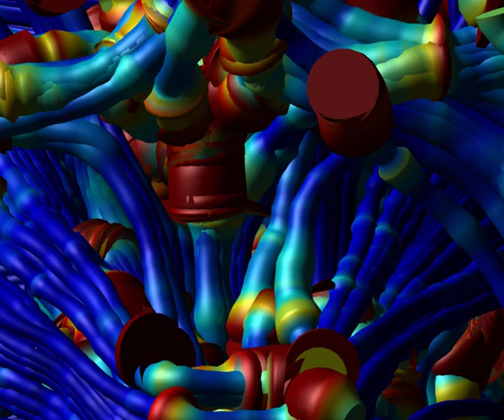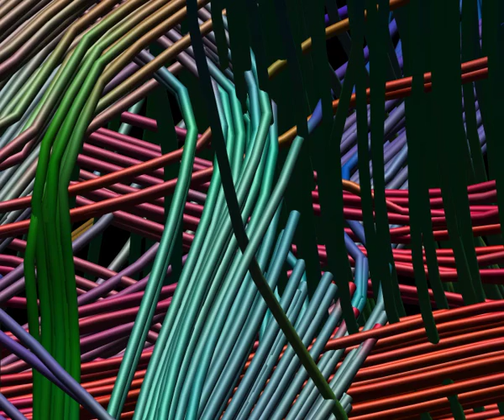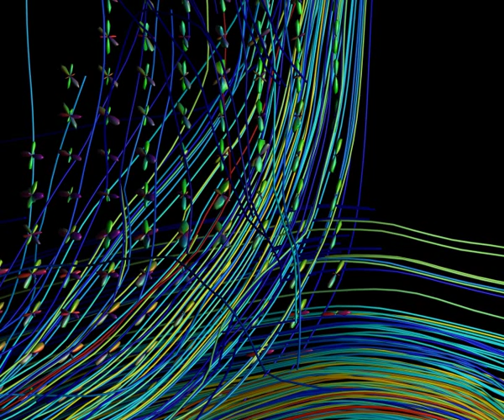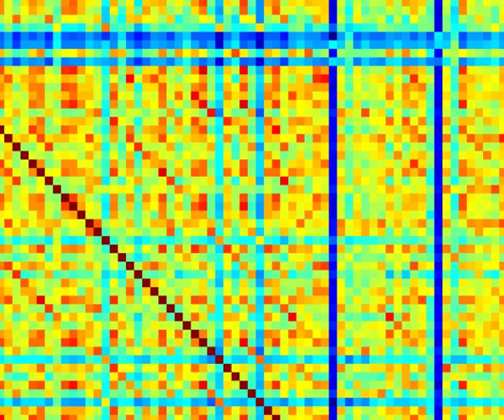Tractology: Brain Images as Art by Derek Jones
ICT&ART CONNECT: This is a series of videos that were presented during an event connecting artists and researchers in Information Technologies hosted by the European Commission's Directorate General CONNECT. A conscious dialogue between art and ICT could stimulate novel solutions to challenges in technology and society and   provide a new conceptual base to argue about technology and its role in society.

Further info can be found on our Digital Agenda facebook